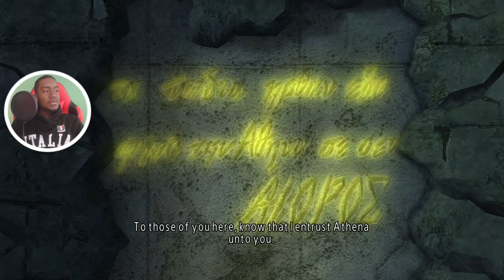PEGASUS SEIYA IS MY NEW MC!! - Saint Seiya: Soldier's Soul | Episode 1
Saint Seiya: Soldier's Soul is a game that came out back in 2016! With the Saint Seiya series being in the new Shonen Jump game, Jump Force, this is a perfect time to bring this game back into the light with our very own BLIND let's play! With that, welcome to Episode 1 of our Saint Seiya: Soldier's Soul let's play!